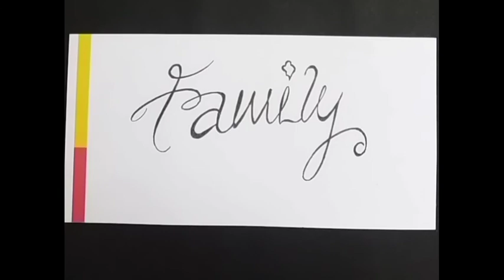How to write " FAMILY " In calligraphy style... ✒️ 🖍️ 🖊️